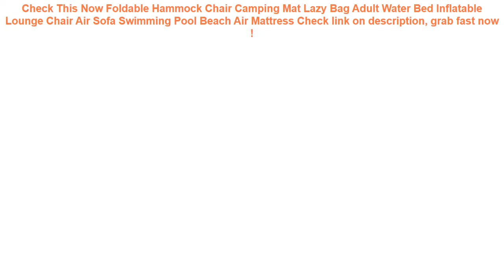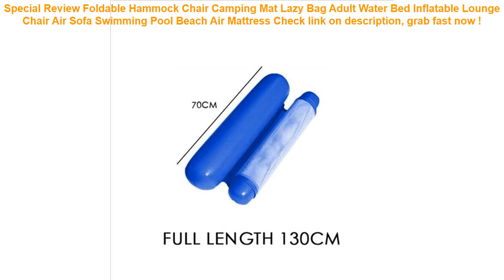Foldable Hammock Chair Camping Mat Lazy Bag Adult Water Bed Inflatable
17+ how to get Foldable Hammock Chair Camping Mat Lazy Bag Adult Water Bed Inflatable Lounge Chair Air Sofa Swimming Pool Beach Air Mattress Check This Now.

| Discount : 24%

Hello, today i want to SHARE about Foldable Hammock Chair Camping Mat Lazy Bag Adult Water Bed Inflatable Lounge Chair Air Sofa Swimming Pool Beach Air Mattress

At this time of writing, the Foldable Hammock Chair Camping Mat Lazy Bag Adult Water Bed Inflatable Lounge Chair Air Sofa Swimming Pool Beach Air Mattress has garnered 75 customer reviews with rating of 4.6 out of 5 stars. Not a bad score at all as if you round it off, it’s actually a perfect five already. From the looks of that rating, we can say the product is promising mostly because of the following main reasons:

1. Convencient to Use
Many users love the Foldable Hammock Chair Camping Mat Lazy Bag Adult Water Bed Inflatable Lounge Chair Air Sofa Swimming Pool Beach Air Mattress for the convenience it brings.

2. Easy to Handle
If you’re a first-time use, you would have no problem with the Foldable Hammock Chair Camping Mat Lazy Bag Adult Water Bed Inflatable Lounge Chair Air Sofa Swimming Pool Beach Air Mattress because it’s fairly elementary in usage.

3. Real Value for Money
All the benefits people are now enjoying from the Foldable Hammock Chair Camping Mat Lazy Bag Adult Water Bed Inflatable Lounge Chair Air Sofa Swimming Pool Beach Air Mattress at the current price its being sold both online and in stores makes it a really sweet deal that just doesn’t get any better.
Swimming Bags Waterproof Bag Sunshade UV Sensor Underwater Pouch Phone Case For all models 3.5 inch -6 inch Mobile Phone =

Baby Swimming Ring Inflatable Infant Armpit Floating Kids Swim Pool Accessories Circle Bathing Inflatable Double Raft Rings Toy =

RAXFLY Waterproof Phone Case For iPhone Samsung Huawei For 4-6.3 inch Phone Sealed Underwater Pouch Swimming Phone Bag Case =

Baby Boy Girl Swimming Pants Adjustable Swim Waterproof Diaper Pool Pant Reusable Washable Swimming Pants =

2019 new arrival four seasons Car seat cushion not moves universal car seat cover suitcase non slide general leaps hatchards =
Camouflage Waterproof Swimming Bag Cellphone Mini Bag Clear TPU Underwater Pouch Phone Case For Mobilephone Cover Clutches =
COPOZZ Waterproof Phone Case Cover Touchscreen Cellphone Dry Diving Bag Pouch with Neck Strap for iPhone Xiaomi Samsung Meizu =
Silicone Protective Case For Xiaomi Power bank Case 20000mah 2C Rubber Cover Shell Skin Protector Sleeve Power Bank Accessory =
Universal Phone Case Waterproof phone Case bag cover For iphone Xs X 8 7 6 6s plus samsung S10 Water proof Dry Bag for xiaomi 9 =
Running Jogging Gym Sports holder Bag Pouch Cover Arm Band Phone Case For iPhone XS Max XR X 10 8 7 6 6S Plus SE 5 5S 4 4S =